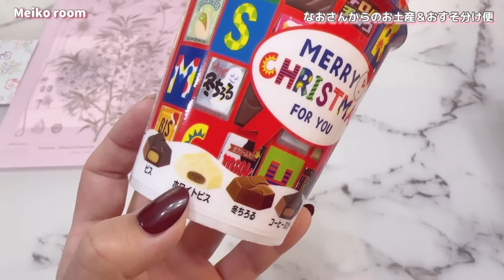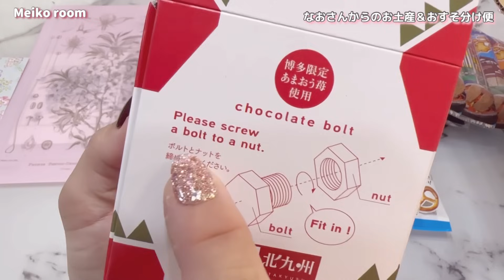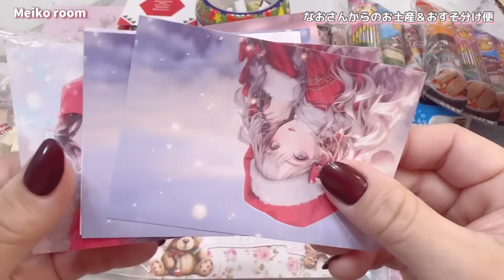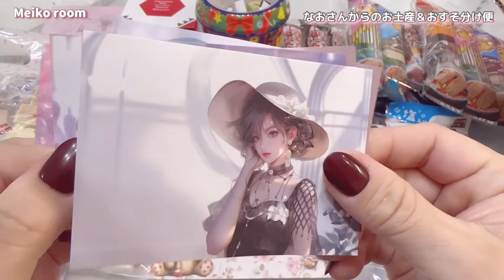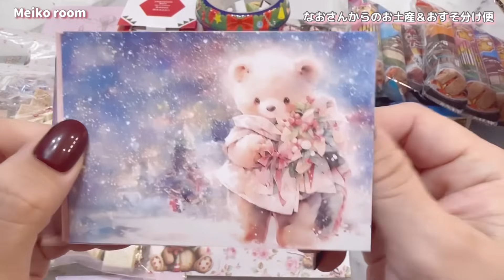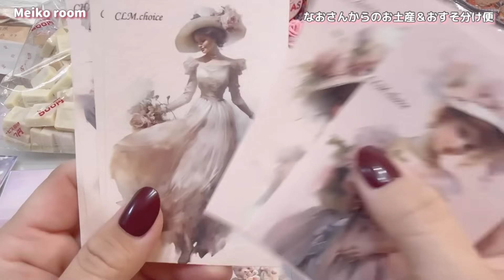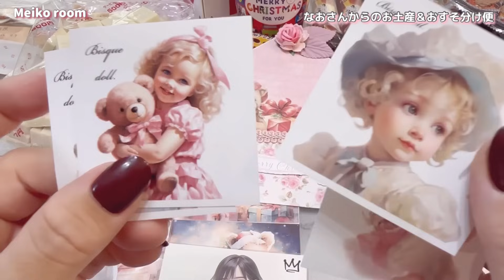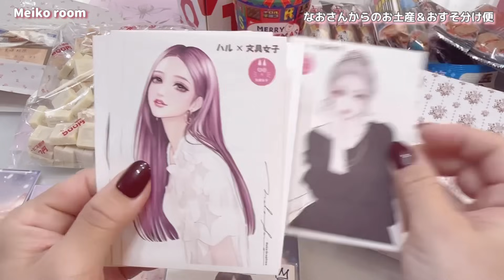［素敵便紹介］なおさんからお土産＆おすそ分け便が届きました🩷お土産の量やお気遣いに感謝です❣️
お友達のなおさんからまたまた素敵便が届きました(*´艸`)
今回は旅行のお土産とゆう事でお菓子がたくさんです🥰
あとは紙物のおすそ分けもいろいろ入れてくれました♪
収納ファイルにとトレペ袋も大量に作ってくれました🥹
本当になにから何まで本当にありがとうございました🩷